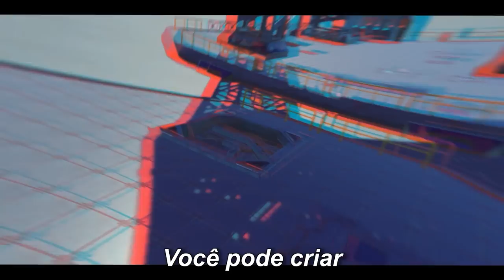EU INICIEI UMA GUERRA NESSE SERVIDOR DE MINECRAFT